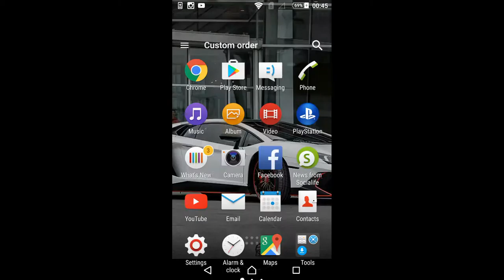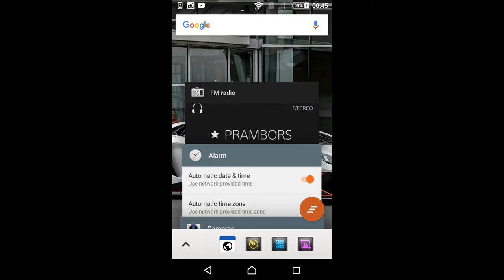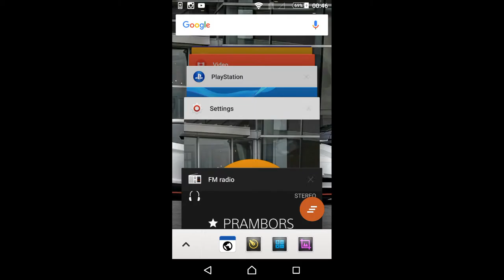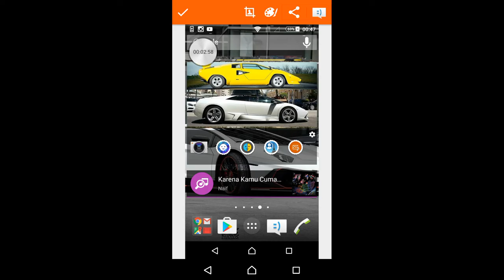My Sony Xperia C4 Dual E5333 Screen Recording Test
Just a test who to felt my very first smartphone to have screen recorder by default and the feature of it,  etc.